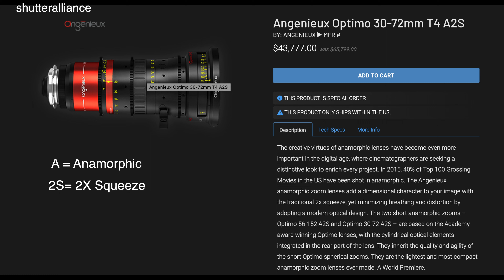[歷史名鏡] 法國 Angenieux S21 50mm f1.5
法國爱展能 S21 成像好浪漫 ?? 你話係就係, 我唔識浪漫 :P 我只想知 S 代表乜, 21 係指乜 ??  搵呢 d 名鏡嘅歷史最難, 好多時要靠估. 希望估得有少少邏輯, 唔好太離譜.

一鏡三機咁試, 算試得齊?  試機試鏡又好, 或叫實測都好, 最緊要有相 !! 攝影呀 !! 無相有叉用? 講到支鏡識飛都得 la !! 大家有無試過買完支神鏡後, 影極都影唔到神級畫質, 又或用 2 用支鏡就散咗?? 我自己試過 !!